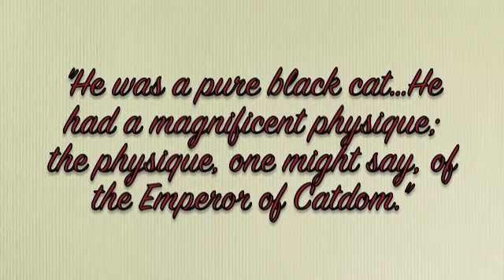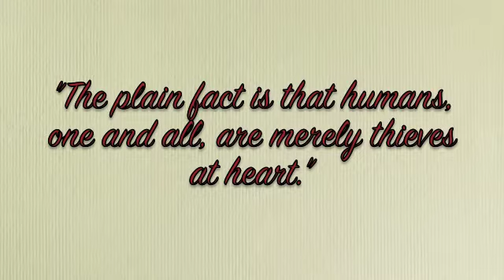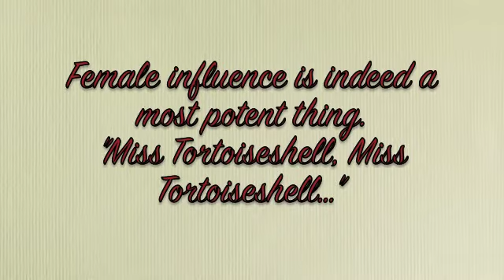I Am A Cat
A digital response to I Am A Cat by Natsume Sōseki.

Song: He Doesn't Know Why by Fleet Foxes
I do not claim ownership of this song.